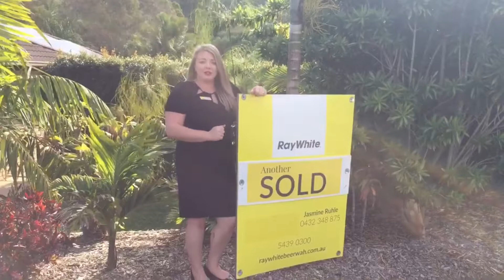Another property sold by Jasmine from Ray White Beerwah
Jasmine Ruhle from Ray White Beerwah has sold yet another property in the beautiful Glass House Mountains! Call Jasmine to know the current value of your home!